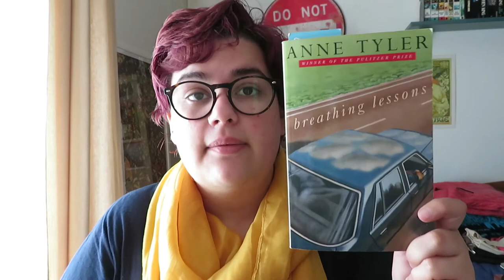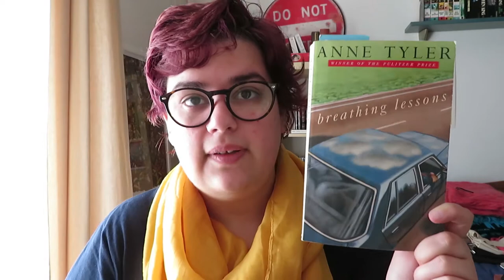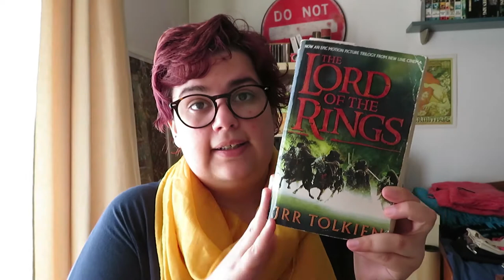TBR de Maio | 2018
Live sobre o livro O Filho das Sombras de Juliet Marillier vai ser no dia 2 de Maio (quarta-feira) às 21h »

📚 Livros mencionados!
- Breathing Lessons de Anne Tyler
- The Great and Secret Show (The First Book of the Art) de Clive Barker
- LoTR - A Reader's Companion
- The Collected Stories of Eudora Welty
- The Collected Stories de Katherine Mansfield
- A Filha da Profecia (Sevenwaters #3) de Juliet Marillier
- Quando os Lobos Uivam de Aquilino Ribeiro
- Qualquer coisa como de Ali Smith